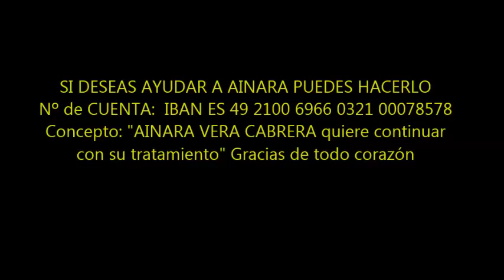Mensaje de Macu y Ainara desde Navarra para el Día de los Abuelos 26 de julio By Temes Rst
¿No puedes ir mañana 26 de julio al Evento de Los Abuelos pero deseas realizar una aportación (Ainara Vera Macu) ? SI DESEAS AYUDAR A AINARA PUEDES HACERLO. Nº de CUENTA: IBAN ES 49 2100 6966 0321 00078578 Concepto: "AINARA VERA CABRERA quiere continuar con su tratamiento" Gracias de todo corazón Daniel Temes de Respuesta Social Tenerife - Temes Rst 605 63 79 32 / y Signo De Vida Tenerife / Signo de Vida - Tenerife Más información: Teléfono 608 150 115 Correo Email: Sitio web La sonrisa de Ainara: Solo quiere continuar con su tratamiento (Daniel A. Temes Serrano 2015)